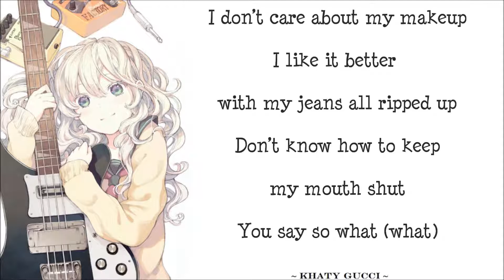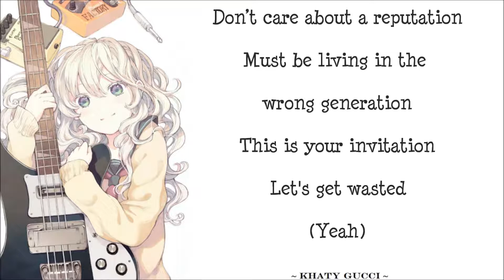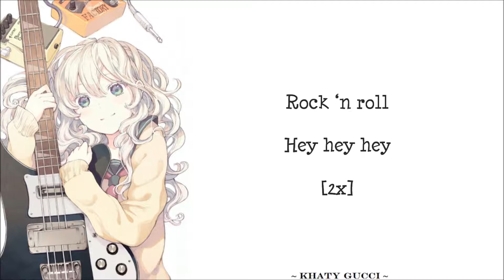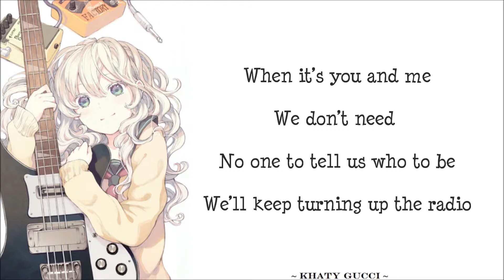Avril Lavigne -- Rock 'n Roll (Lyric)